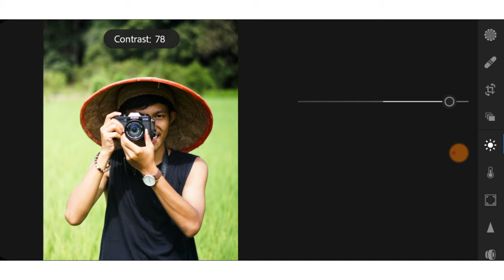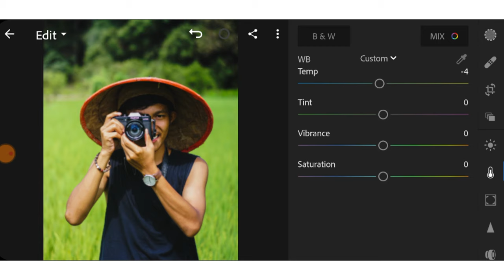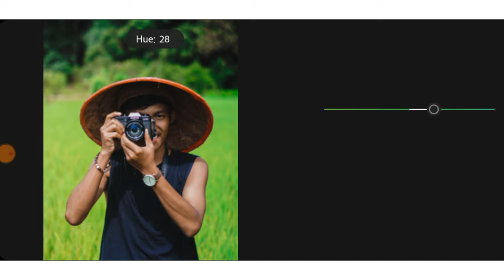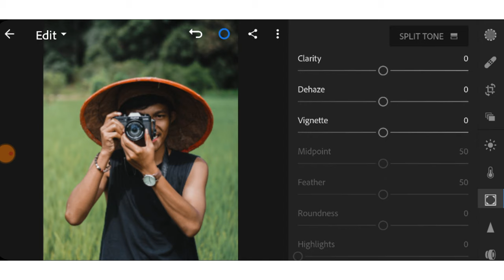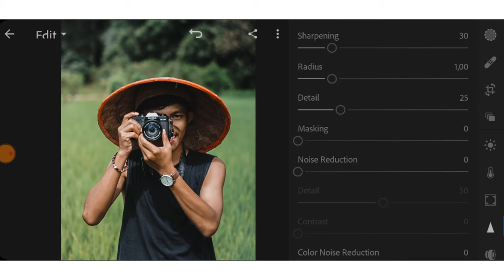Tutorial Edit Lightroom Mobile Keren MOODY GREEN || Terbaru 2020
divideo kali ini aku akan kasih cara edit foto keren guys
Yang pastinya menggunakan Adobe Lightroom mobile

Ok segitu aja penjelasan singkat dari aku ya guys
Tonton Ampe abis ya biar paham ok :)

Terima kasih